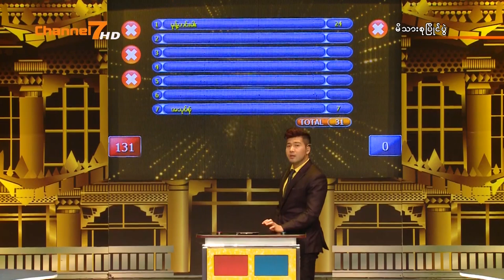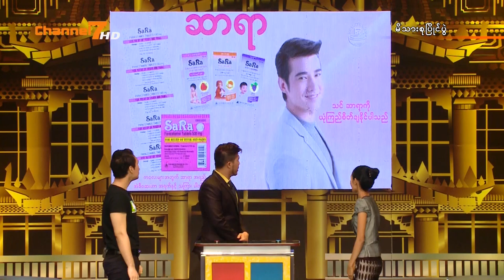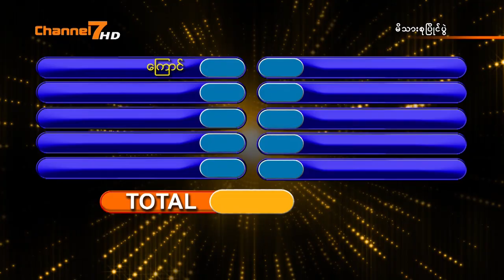Shining Star vs. Pretty Girls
မိသားစုၿပိဳင္ပြဲအစီအစဥ္ကို အပတ္စဥ္ စေန တနဂၤေႏြ ေန႔တိုင္းမြန္းလဲြ 2:00 မွ 3:00 အထိ Channel7 ႐ုပ္သံလိုင္းမွ ထုတ္လႊင့္တင္ဆက္ေပးလၽွက္ရွိပါသည္။